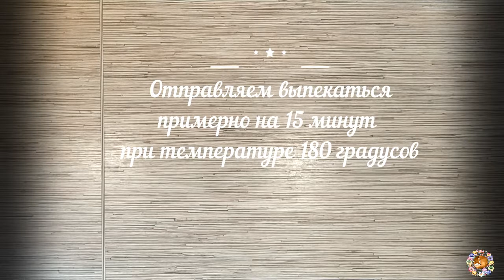Торт из шпината с малиной / Изумрудный бархат / без красителей / Яркий летний торт /Торт с малиной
Для коржей:
Мука- 200гр.
Сахар - 150гр.
Листья шпината - 150гр.
Растительное масло - 160гр.
Яйца - 2шт.
Лимонный сок - 2-3 ст.ложки
Разрыхлитель - 11гр.

Для крема:
Сахар - 100гр.
Сливки 33% - 200 мл.
Сливочный сыр - 250гр.
Малина

Шпинат, лимонный сок, растительное масло - перемалываем в чаше блендера.
Яйца и сахар взбиваем миксером в течение 5-ти минут, добавляем массу из шпината, перемешиваем. Добавляем муку и разрыхлитель, тщательно перемешиваем. Разливаем на три формы и отправляем выпекаться при температуре 180 градусов  примерно на 15 минут.
Выпекать одним коржом не рекомедую, т.к. би